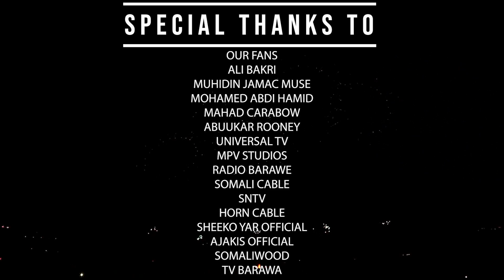SHEGO BAND HEESTA CIIDA 2020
BAKRI MEDIA SHEGOW BAND